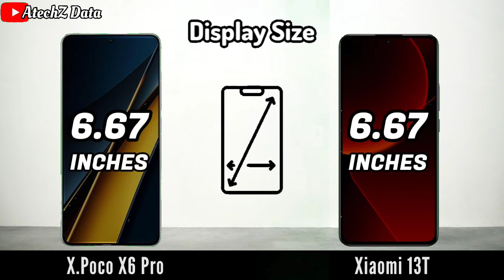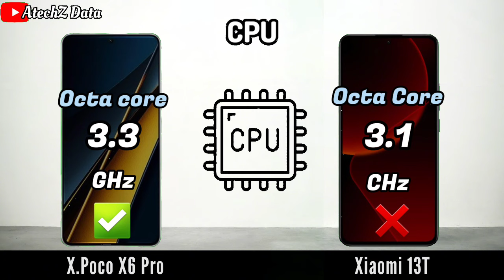Xiaomi Poco X6 Pro vs Xiaomi 13T , Xiaomi 13T vs Poco X6 Pro, Poco X6 Pro vs 13T